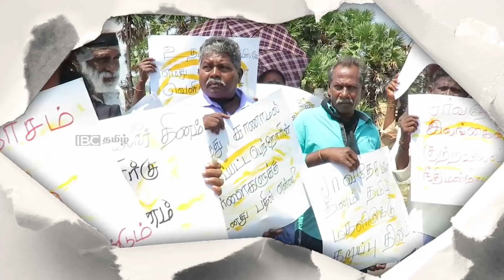பனிப் போராக மாறும் 13 வது திருத்தச் சட்டம்!